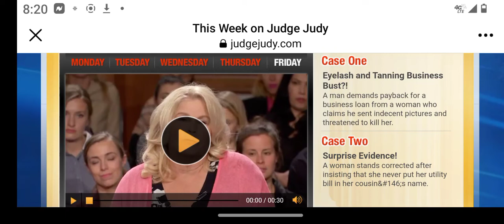April 11, 2022